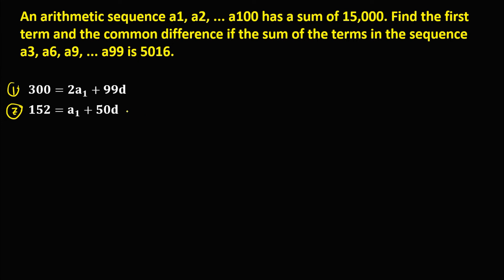ARITHMETIC SEQUENCE || FINDING THE FIRST TERM AND THE COMMON DIFFERENCE